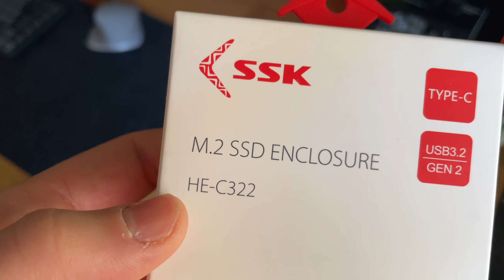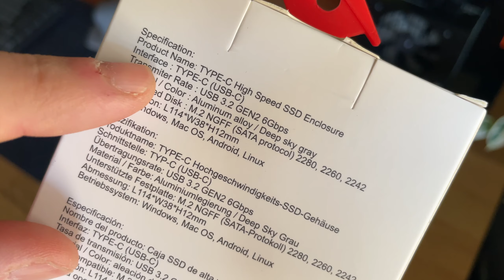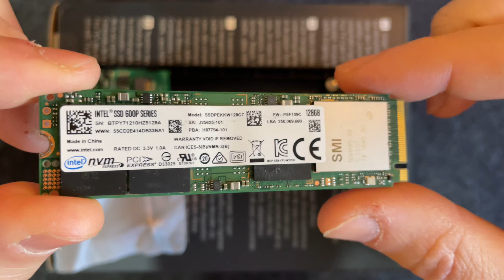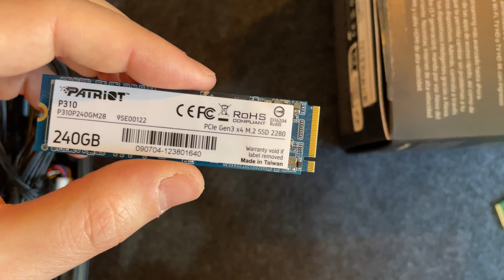Ssd M2 case SSK Unboxing Installzione NON COMPRATELO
ACQUISTALO
Ssd M2 case SSK